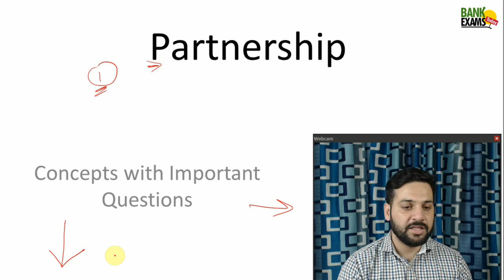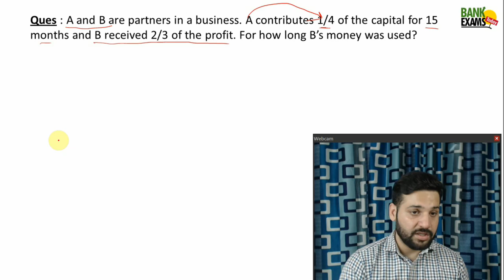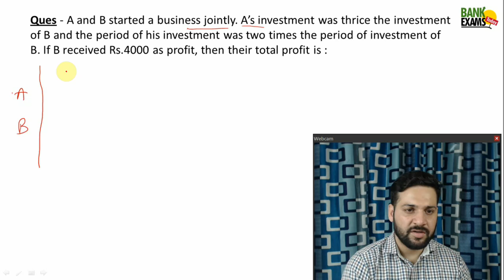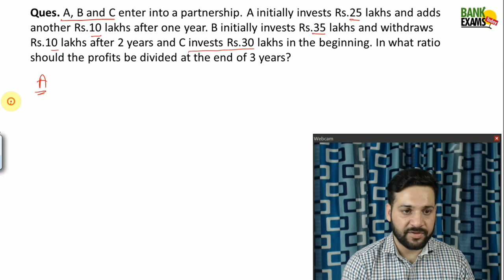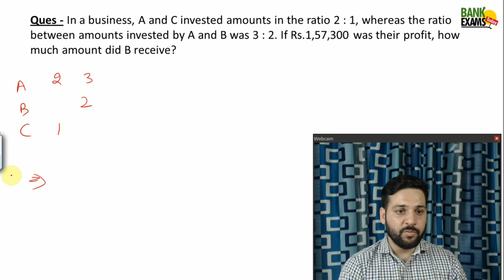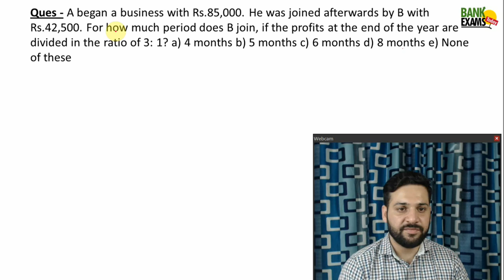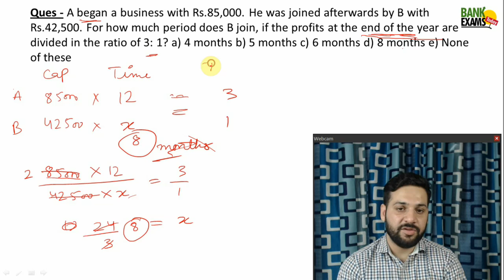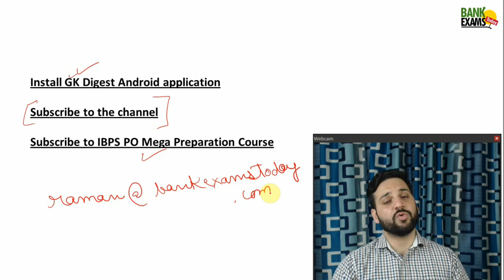Partnership Problems Tricks for IBPS PO - Hindi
Quick technique to solve Partnership questions for IBPS PO exam.

Partnership is an important topic for IBPS PO exam. Today is the 13th days in the IBPS PO Mega Preparation Series.

In this video, I have shared a simple technique to solve Partnership questions. Without using any formulae, I have solved all Partnership questions. Understand the logic behind the questions.